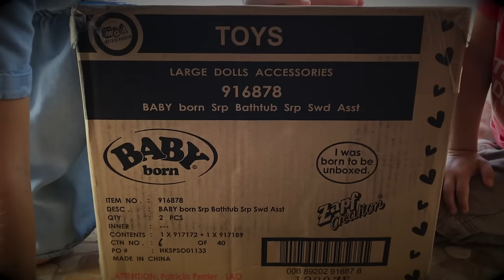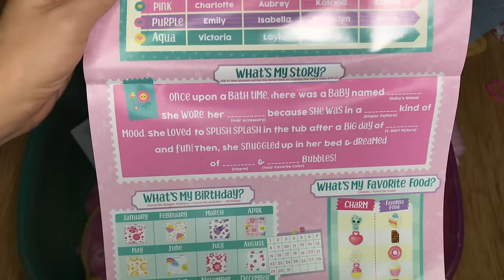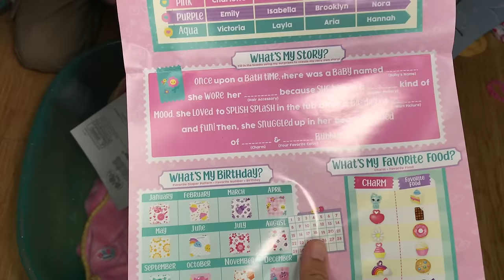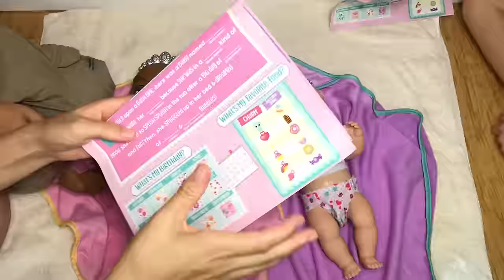🌈Baby Born Surprise: Bathtub Surprise! New from MGA Entertainment! Unboxing With Skye & Caden!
🌺Aloha Baby Dolls Is A Fun Family Friendly Channel!
🏝We Live in Hawaii & Love To Play With Baby Dolls! And We Enjoy Making Fun Videos For You!